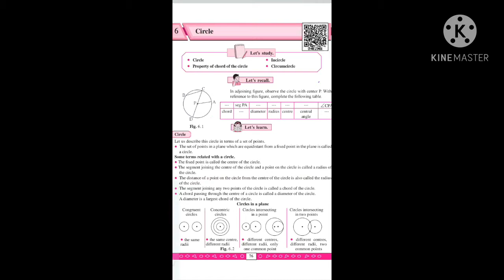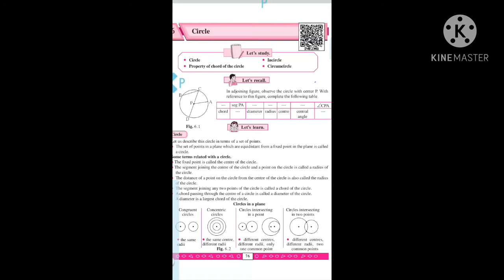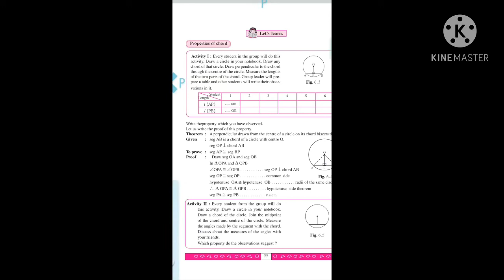Std: IX: Geometry: Chp 6: Circle. Part 1